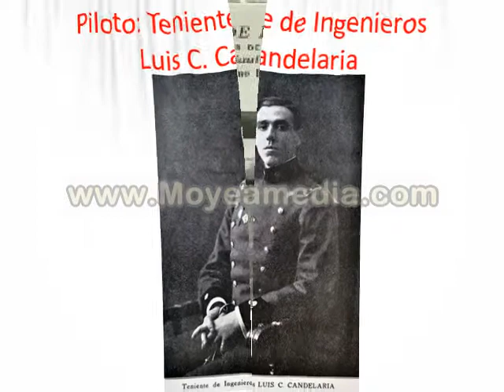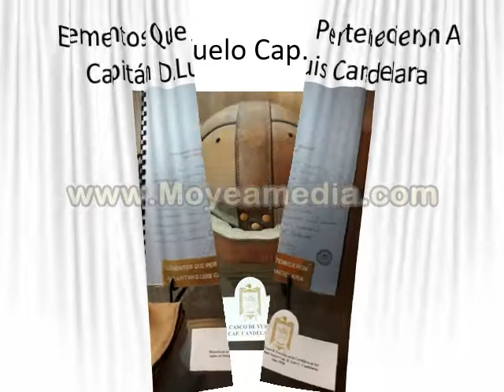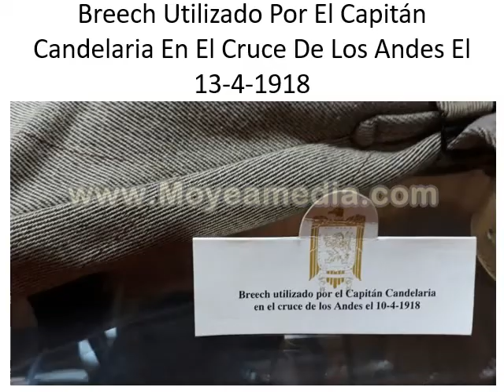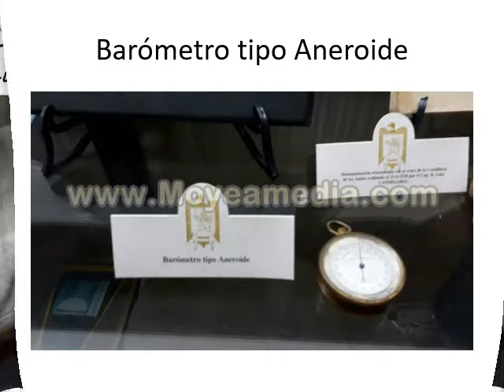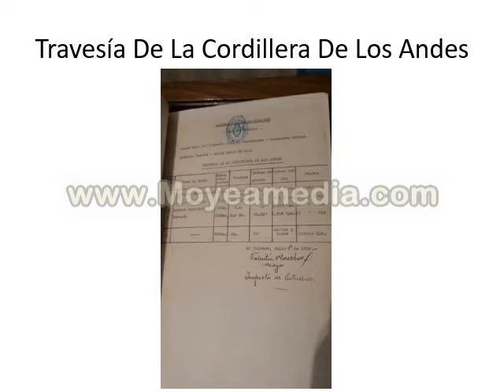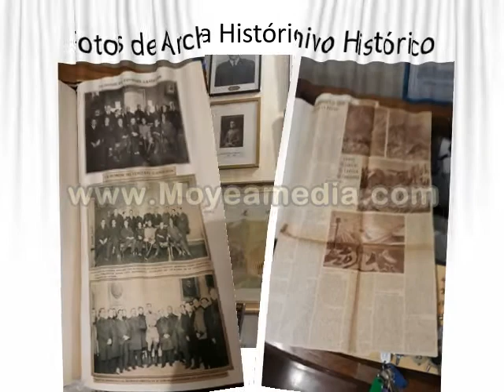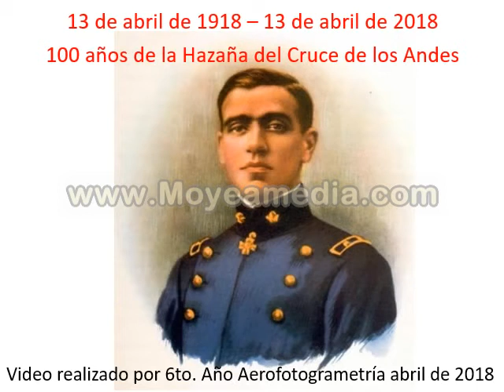Teniente Luis Cenobio Candelaria - 1918 - 13 de abril 2018 - 100 años Histórico Cruce a los Andes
Realizado por alumnos de 6t0 año Aerofotogrametría - 2018 Eet nro 3 Ten Luis Candelaria - Paraná. ER